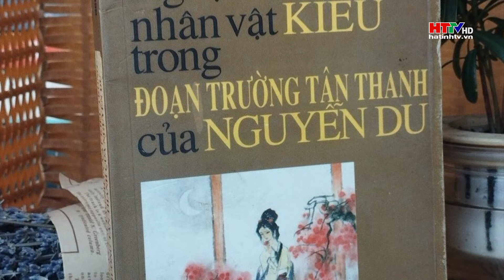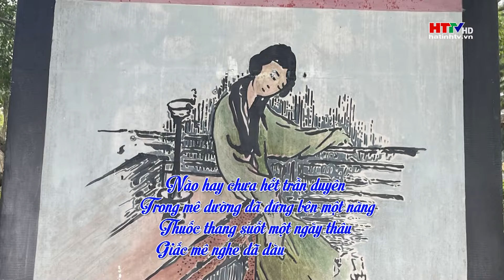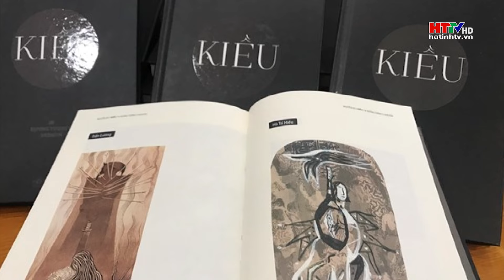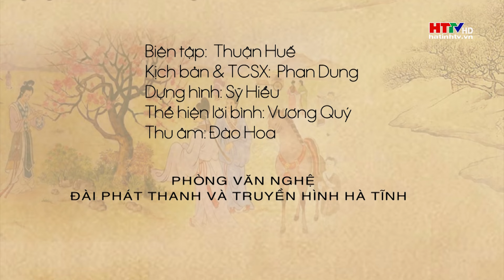Những giấc chiêm bao trong Truyện Kiều | Hà Tĩnh TV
Kiệt tác Truyện Kiều của Đại thi hào Nguyễn Du đã xây dựng các nhân vật điển hình sống động, càng nghiên cứu, khám phá càng thấy mới, thú vị. Có thể nói nhờ “con mắt trông đến sáu cõi, tấm lòng nghĩ đến nghìn đời” của cụ Nguyễn Tiên Điền mà đời sau ta có được những bất ngờ, lý thú mỗi khi cùng suy ngẫm những câu thơ trong kiệt tác Truyện Kiều!
       Trong chương trình Nguyễn Du và Truyện Kiều hôm nay, mời quý vị và các bạn cùng đến với câu chuyện với tựa đề “Những giấc chiêm bao trong Truyện Kiều ”.